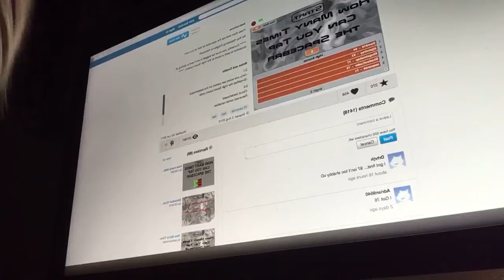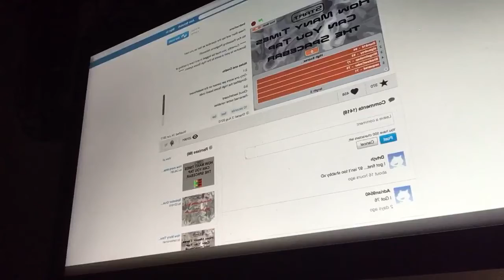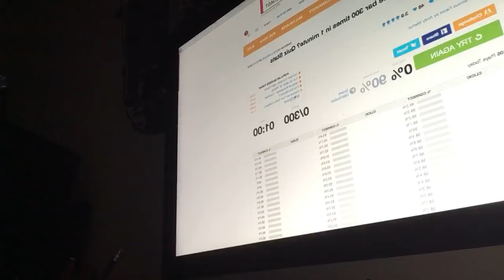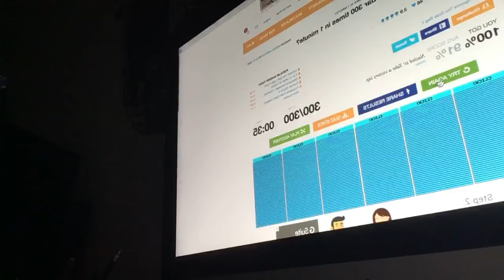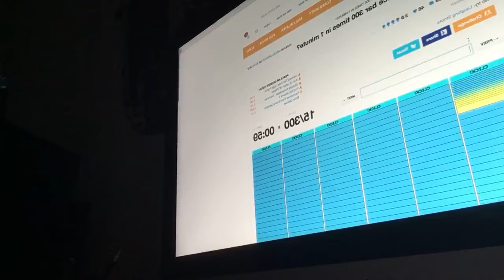Can I click the space bar 100 times in 10 seconds?!?